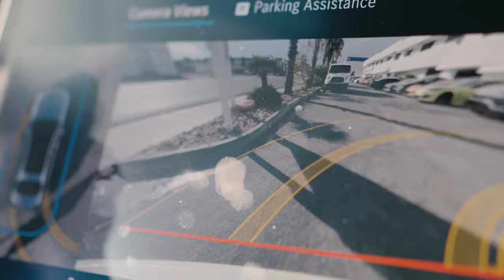AFN Peso - D.B.M (Official Video)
D.B.M (Out Now)

Shot by @TevoLaron